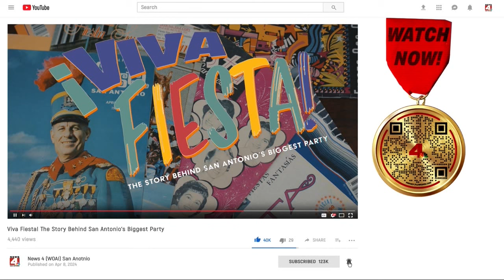FULL STORY: LA SEMANA ALEGRE